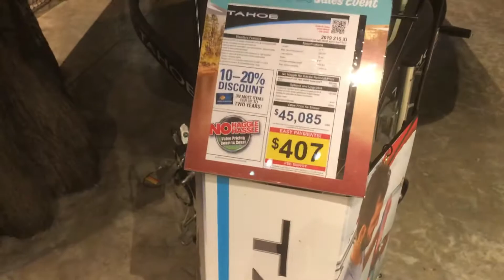Pjog76 bass pro pyramid memphis